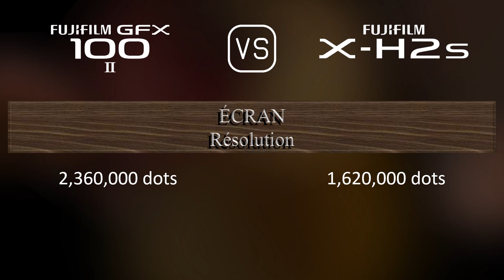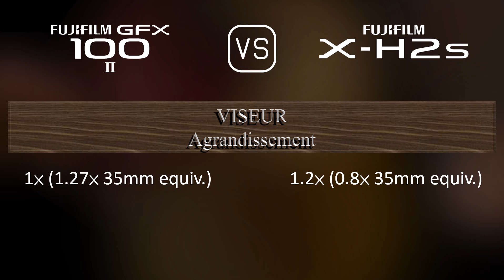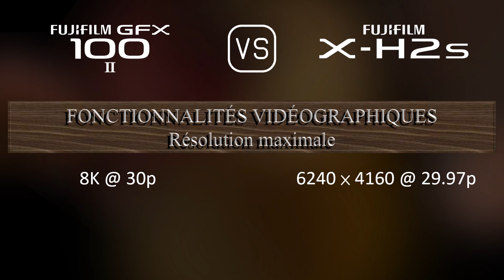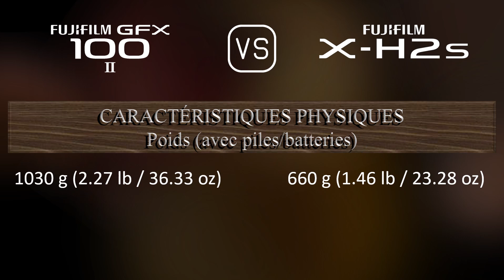Fujifilm GFX 100 II vs. Fujifilm X-H2s: Une Comparaison de Caractéristiques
Cette vidéo fournit un aperçu des fonctionnalités du Fujifilm GFX 100 II et du Fujifilm X-H2s dans une comparaison de caractéristiques (comparison of specifications).

00:25 LANCEMENT
00:33 BOÎTIER
00:40 CAPTEUR D'IMAGE
01:01 IMAGE
01:16 OPTIQUE ET MISE AU POINT
01:41 ÉCRAN
01:58 VISEUR
02:13 FONCTIONNALITÉS PHOTOGRAPHIQUES
03:06 FONCTIONNALITÉS VIDÉOGRAPHIQUES
03:20 STOCKAGE
03:24 CONNECTIVITÉ
03:49 CARACTÉRISTIQUES PHYSIQUES
04:07 AUTRES CARACTÉRISTIQUES